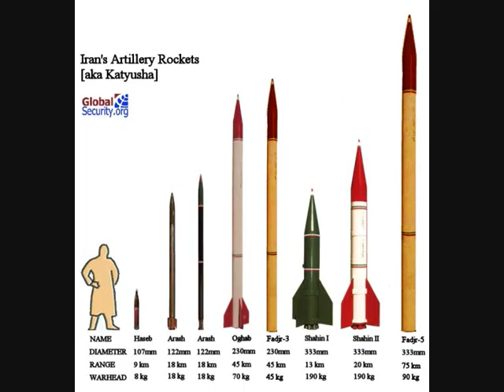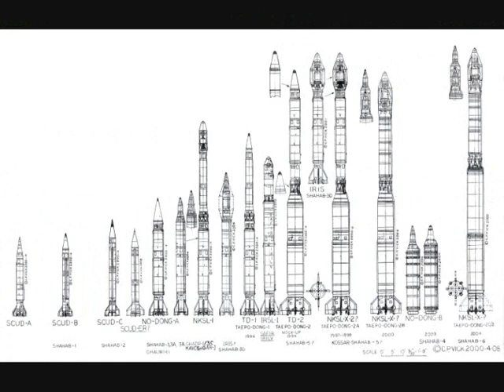Iranian Drones & Missiles.wmv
Iranian Powerfull Defense Missiles...